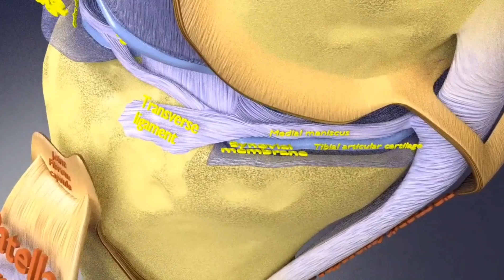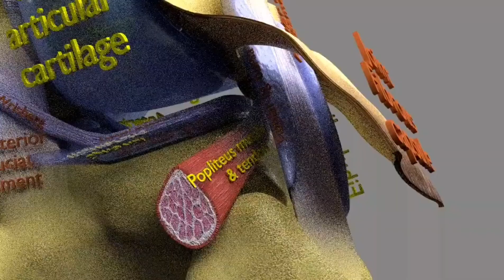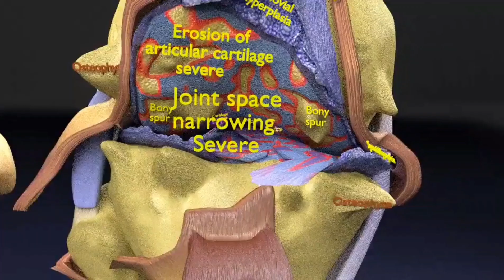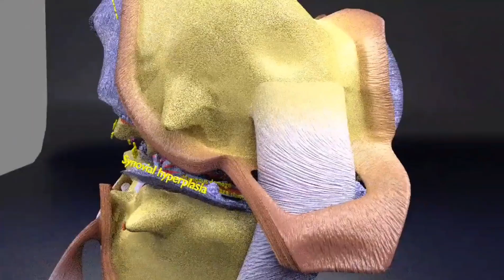osteoarthritis stages knee - stages of knee osteoarthritis I osteoarthritis mild moderate severe I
osteoarthritis stages knee - learn about knee osteoarthritis (oa)
osteoarthritis stages knee - stages and levels of knee arthritis ऑस्टियोअर्थराइटिस की स्टेजस
osteoarthritis mild moderate severe - stages of knee osteoarthritis
osteoarthritis stages knee - knee osteoarthritis  what happens to your knee   stages of knee osteoarthritis  stages and levels of knee arthritis
symptoms during late stage of knee arthritis and treatment - dr.  among the over 100 different types of arthritis conditions  osteoarthritis is the most common joint disease.
 almost everyone will eventually develop some degree of osteoarthritis.

 osteoarthritis mild moderate severe - primary total knee replacement in severe knee osteoarthritis surgical technique : dr parag sancheti.
knee osteoarthritis and degenerative meniscus tears - brian feeley, md.

 so how can you avoid unnecessary imaging and assess a patient’s risk of having mild to severe osteoarthritis?

full title: knee osteoarthritis and degenerative meniscus tears: evidence-based treatment update...

Learn about knee osteoarthritis (oa).

Osteoarthritis is the most common cause of a joint effusion of the knee.

In this video we discuss the stages of knee osteoarthritis.

For mild osteoarthritis of the knee  the patient will have some discomfort  and the x-rays can appear normal.

There are four grades of knee osteoarthritis  and they are .

If osteoarthritis is in grade i and grade ii then the doctor will prescribe medications which will improve the conditions and helps in pain reduction...

Usually based on radiographic imaging  the diagnosis of knee osteoarthritis has been challenged recently as there is weak correlation between imaging findings and clinical symptoms.

For most people  the cause of osteoarthritis is unknown  but metabolic  genetic  chemical  and mechanical factors play a role in its development.

The most common cause of osteoarthritis of the knee is age.

Osteoarthritis occurs more frequently as we age.

A blend file of osteoarthritis a disease of knee joint occurring in old age. The three stages of the disease are compared with normal knee joint. All the changes including joint space , osteophytes , synovium, etc have been correctly labelled in detail. the materials used are procedural and image textures based on non-overlapping UVs.